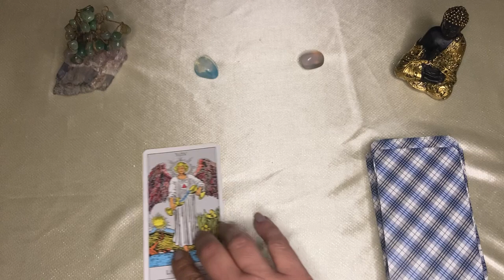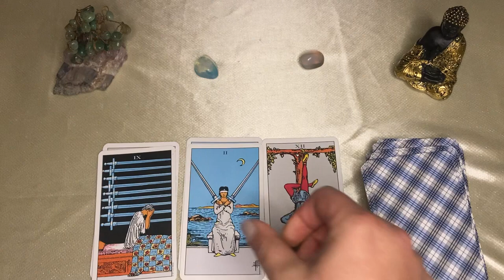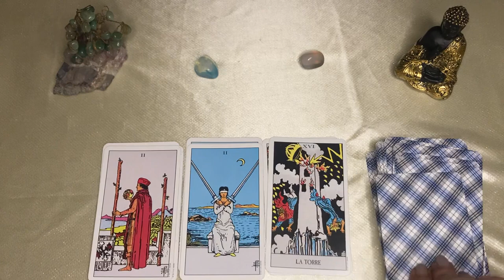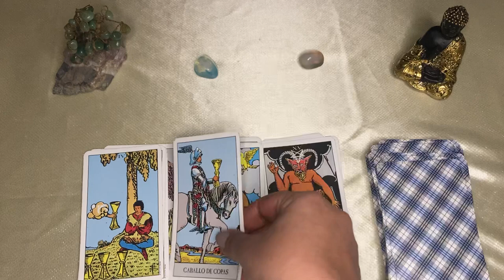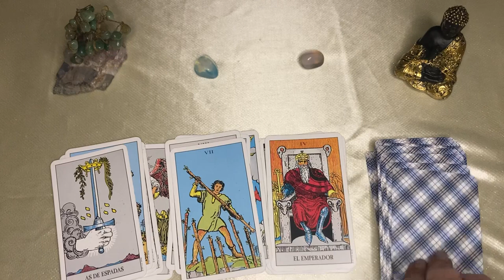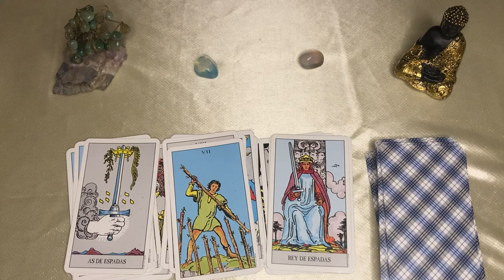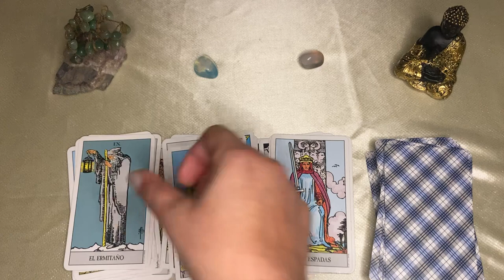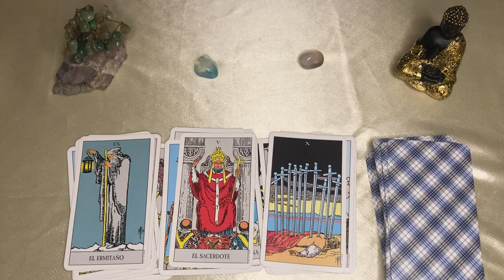Leo 🌙🌞UNA PASADA! ASÍ ES LA INFINITA SUERTE QUE SE DESENLAZA PARA TI, ALGUIEN TE OFRECE EL CIELO